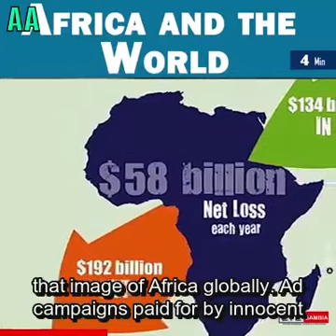Africa is the richest continent, but, people are poor.Why ? listen this video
Video from A.kheyreJama Yahye